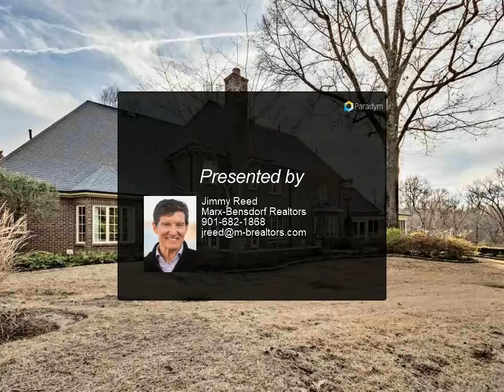Homes for Sale - 9270 GWYNN HOLLOW, Germantown, TN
$1,460,000, 5 bed, 6.00 bath, MLS# 10073143

This lovely cul-de-sac is surely one of Germantown’s most delightful & demanded locations. Doug Enoch designed & Hank Akers built, the home is perfectly set on the lot for inspired 1st impressions. Timeless & authentic French architecture, plus fine and appropriate finishes are true to the aesthetic & will surely OUTLIVE THE PASSING TRENDS. Recognize the difference in location, lot size, quality & character!

4 full bath, 2 half bath

Jimmy Reed
Marx-Bensdorf Realtors